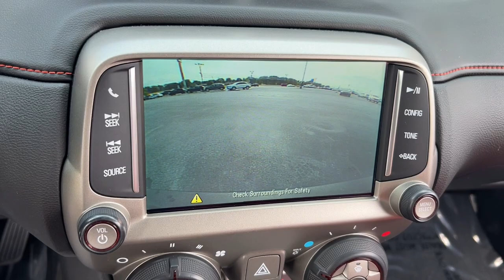2014 Chevrolet Camaro Marshfield, Springfield, Lebanon, Buffalo, Rogersville, MO 29791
Summit White Used 2014 Chevrolet Camaro  available in Marshfield, Missouri. Servicing the Springfield, Lebanon, Buffalo, Rogersville, MO area.

Marshfield Chevrolet
14963 State Hwy 38

Recent Arrival! 2014 Chevrolet Camaro 2LT 2D Convertible Summit White **BACK-UP CAMERA**, **LEATHER INTERIOR**, **ACCIDENT FREE VEHICLE**, 20 x 8 Front & 20 x 9 Rear Aluminum Wheels, High-Intensity Discharge Headlamps, RS Package, Separate Daytime Running Lamps. Odometer is 76977 miles below market average! 17/28 City/Highway MPG Only 15 minutes from Springfield! Welcome to Marshfield Chevrolet! Since 1926, we have striven to give customers the best offers and a great deal of respect. We are family-owned and provide friendly service to customers looking for an affordable car, SUV, or truck. We also offer financing, vehicle service and accessories to Springfield, MO Chevrolet customers. Springfield, MO Chevrolet drivers, contact us today of you have any questions!brReviews:br  * Whether youre a 20-something performance enthusiast seeking a car that boasts loads of power and aggressive looks, or a mid-lifer ready to get your crisis on/relive your youth, the 2014 Camaro offers serious thrills for the money. Source: KBB.combr  * Strong acceleration with any engine; head-turning looks; good V6 fuel economy; capable handling. Source: Edmundsbr  * The 2014 Chevrolet Camaro has impressive horsepower and fuel economy, and is a spirited performer that's also practical for everyday use. From the fun convertible models, to the near super-car performance of the ZL1, there is a Chevy Camaro for just about every taste and budget. Some cars attempt a retro feel that doesn't quite work, but the Camaro's design team nailed the spirit of the original without insulting it. New for 2014, the Camaro has been given exterior design updates, which include a reworking of the front fascia, rear taillights and diffuser. The Camaro now offers five engine choices for 2014. LS and LT models use a 3.6-liter, 323-horsepower V6. SS versions have a 6.2-liter, 400-horsepower V8 with Active Fuel Management for models with the automatic transmission, or a 6.2-liter, 426-horsepower V8. ZL1 models use a supercharged V8 with 580-horsepower. Standard features on the Base LS model coupe include an AM FM CD satellite radio with 6-speakers, auxiliary jack and Bluetooth, plus Cruise Control and 18-inch steel wheels. Moving up one trim, the LT Coupe and Convertible add features like a 7-inch touch screen, Chevrolet MyLink, USB input and power front seats. Move up into the SS and experience the power of the 6.2-liter V8 engine, Brembo brakes, and gorgeous 20-inch wheels. In terms of Safety, every model has six airbags, traction control, stability control, and the OnStar communications system, which has concierge services, and emergency services like automatic crash response. Sports car buffs looking to get a great deal of horsepower for the money will find the 2014 Chevy Camaro an enticing proposition. For those looking to turn some heads, the Camaro is what you want to drive. Source: The Manufacturer SummarybrAwards:br  * JD Power Dependability Study   * 2014 KBB.com 10 Coolest New Cars Under $25,000   * 2014 KBB.com Best Resale Value Awards   * 2014 KBB.com Brand Image Awards
Inferno Orange Interior Accent Trim Package,Preferred Equipment Group 2LT,RS Package,8 Speakers,AM/FM radio: SiriusXM,Boston Acoustics Premium 8-Speaker Audio System,Premium audio system: Chevrolet MyLink,Radio data system,Radio: AM/FM Stereo w/Color Touch,SiriusXM Satellite Radio,USB Port Audio System Feature,Air Conditioning,Electric Rear-Window Defogger,Rear window defroster,Heads-Up Display,Head-Up Display,Power driver seat,Power steering,Power windows,Remote Keyless Entry,Remote keyless entry,Remote Vehicle Starter System,Steering wheel mounted audio controls,Universal Home Remote,Four wheel independent suspension,Manual Rake & Telescopic Steering Column,Speed-sensing steering,Traction control,4-Wheel Antilock 4-Wheel Disc Brakes,4-Wheel Disc Brakes,ABS brakes,Dual front impact airbags,Dual front side impact airbags,Emergency communication system,Front anti-roll bar,Low tire pressure warning,Occupant sensing airbag,Power Programmable Door Locks,Rear anti-roll bar,Brake assist,Electronic Stability Control,StabiliTrak